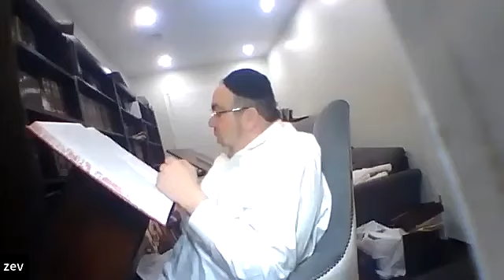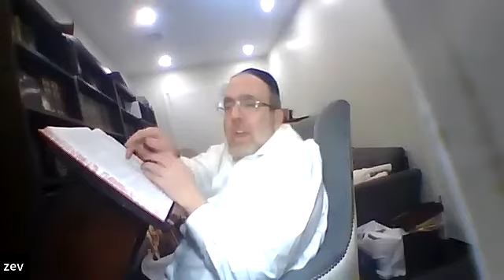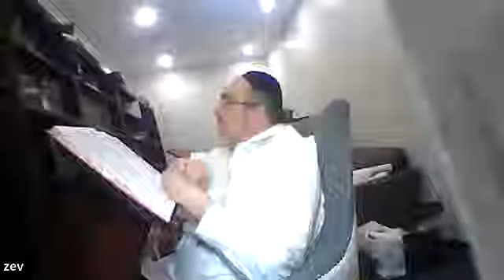Daf Yomi Moed Katan 22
Daf כ״ב
1. The oldest member of the house that travels to the burial goes with the family that stayed back if he comes back within three days
2. The family still needs to be sitting shiva when the avel comes back
3. There’s a תיקו if the family tried to stand up but they couldn’t stand up
4. Halacha is like R Shimon ben Gamlielby treif and like R Shimon by aveilus
5. Other relatives should be buried asap, parents should be delayed for hesped purposes
6. On erev shabbos and erev Yom tov even parents should be buried asap
7. If the avel wants they can do less work,

Amud ב
1. Cont. and not bare their shoulder, but by parents they should
2. The gadol hador tried to bare shoulders in solidarity with another gadol hador
3. By a parent no haircuts until someone says it’s necessary
4. By a parent no going to parties for the year
5. Some say that for other relatives only friend parties are allowed, not real simcha like a wedding
6. A parent tear kriya until the heart. Others tear a tefach
7. A parent all the layers of garments get torn. By a relative just one
8. Head coverings don’t need to be torn
9. How women tear kriya in a tznius way
10. By parents the tear has to go further than the hem
11. By parents the tear can be fixed but not sewn by others it can be fixed after shloshim
12. By parents kriya is done with the hand
13. By parents and the Nasi the shirt gets torn in public view
14. How kriya gets torn for the nasi
15. How the cities mourn a Talmud chacham